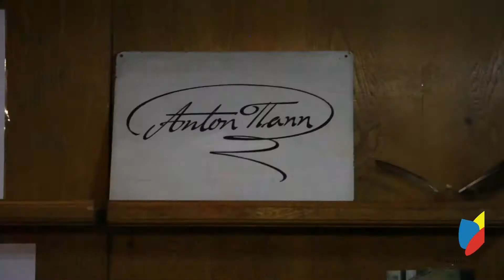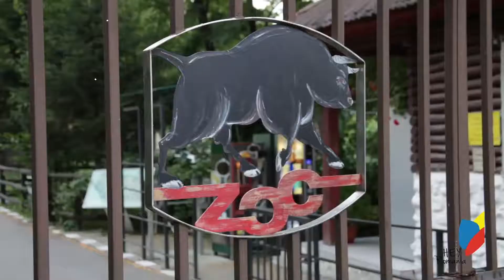HEY Romania - Ramnicu Valcea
Ramnicu Valcea este capitala judetului Valcea. Parcul Zavoi si Scuarul Revolutiei sunt cele mai mari atractii. Gastronomia se imparte in romaneasca si italiana in mare parte. Vizitati acest oras ! Vizitati intreaga Romanie !.
HEY Romania este marca inregistrata si este proprietate
HEY MEDIA IDEAS.